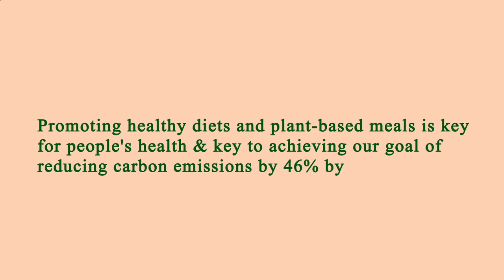Restaurants Close by to Me Los Angeles 90006 CA, Los Angeles County, California, United States